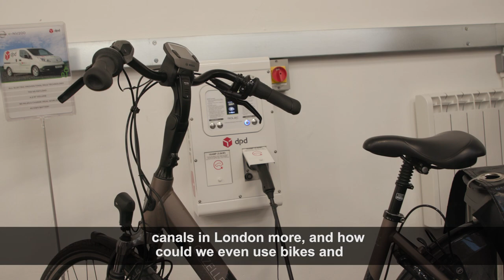The weight of freight on London’s roads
The huge volume of freight traffic in London contributes to congestion, poor air quality and safety.

But moving freight around efficiently is vital to London’s economy.

The London Assembly Transport Committee investigates how to move freight across the capital more efficiently.